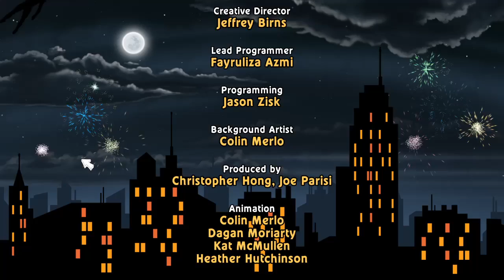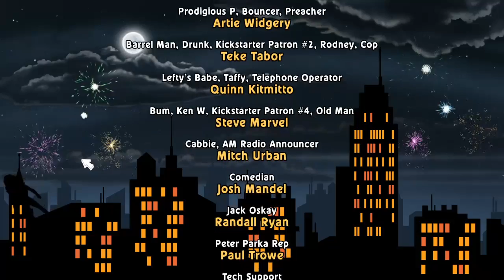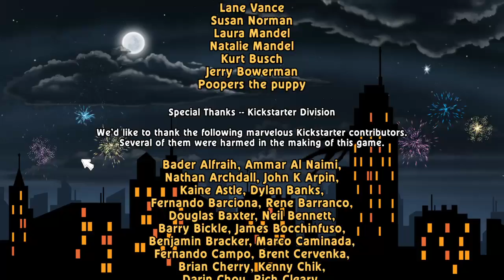Jiryn Streams - Leisure Suit Larry Reloaded (Complete)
Warning: Uncut and Uncensored Livestream
Ah the Leisure Suit Larry series, such a fun and over the top adventure game series that was in bad taste at release, and aged poorly but is just so much fun!